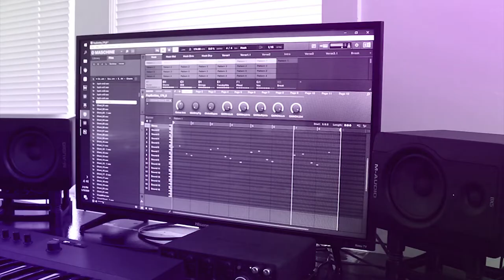Party Type Beat "Pop Botttles" Prod by: NevaGotBeats (Rap Beat Instrumental)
Pop Bottles
Prod. by NevaGotBeats

Free downloads for limited promotional use only.
Leases and exclusive rights available on the website.

hip hop beats, hip hop instrumentals, r&b beats, r&b instrumentals
r&b beats instrumental, type beats, rap beats, rap beats instrumental
trap beats, slow rap beat, fast rap beat, hard trap beat, emotional r&b beat
sad rap beat, trap beat instrumental, maschine, mk3, native instruments,